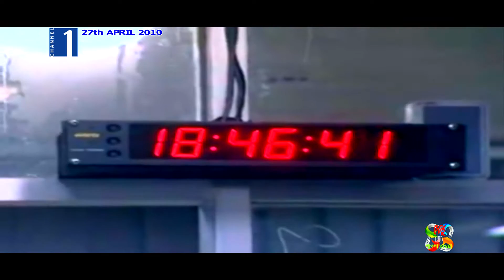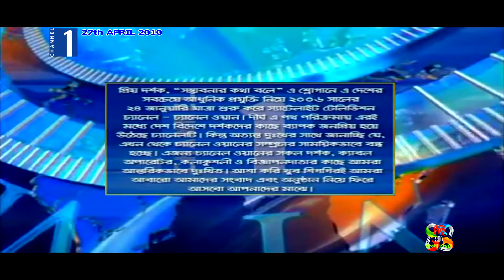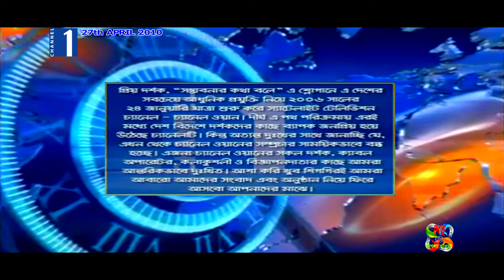Channel One Closing Announcement, 24th January 2006 to 27th April 2010, SETU HD, Channel One, চ্যানে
Channel One Closing Announcement, 24th January 2006 to 27th April 2010, SETU HD, Channel One, চ্যানেল ওয়ানের প্রচারিত শেষ সংবাদ, সেতু এইচডি, চ্যানেল ওয়ান,